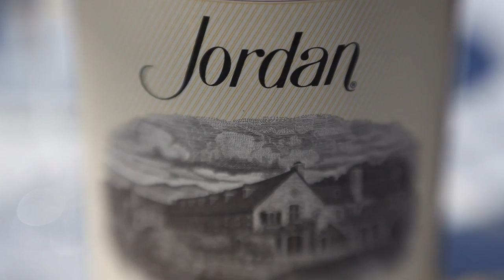Wine Video Tasting Notes: 2008 Jordan Chardonnay Russian River Valley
Winemaker Rob Davis discusses his latest wine release: the 2008 Jordan Russian River Valley Chardonnay. This wine combines an exceptional vintage with the culmination of two decades of research and empirical experience, rewarding us with what we believe is our finest winemaking effort to date.